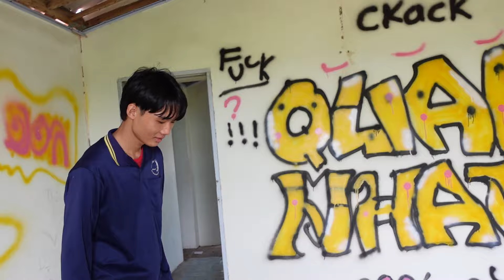Bí Ẩn Biệt Thự Trên Núi :Bị Quỷ Ám Khiến Ai Cũng Khiếp Sợ Khi Đến |Phim Ma